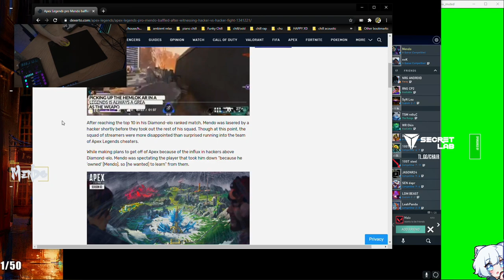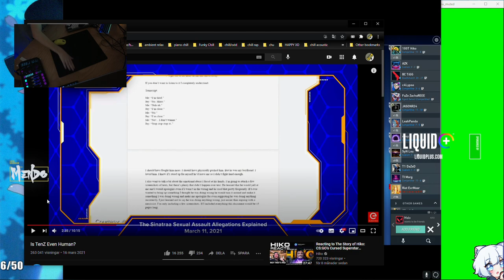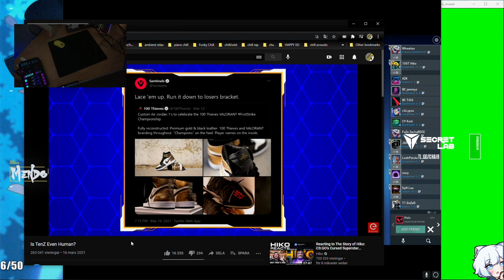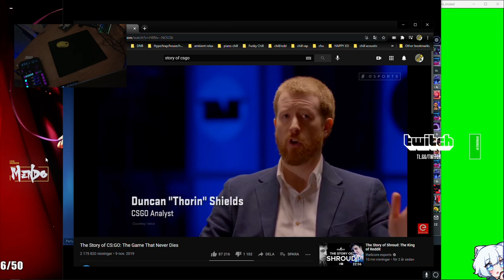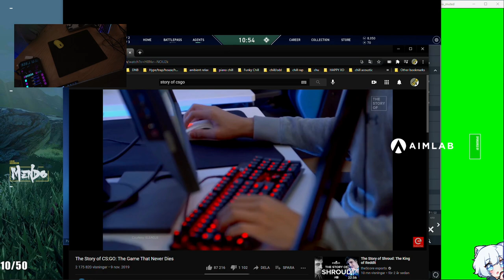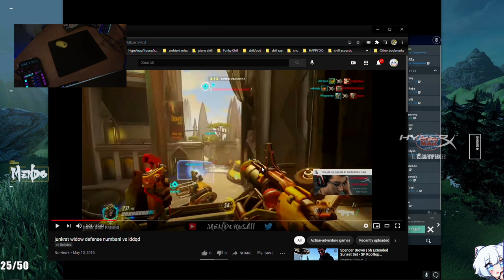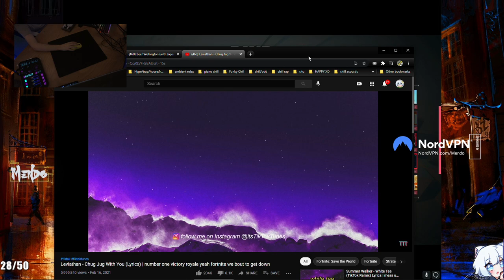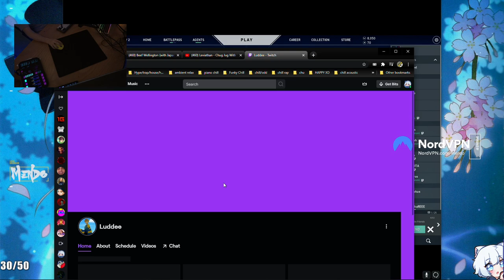3/17/21 top 10 push - Liquid